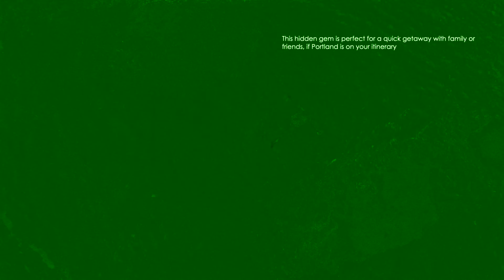Portland Exposed -- Turtle Bay Cove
Portland Exposed continues with a visit to the Turtle Bay Cove in Manchioneal in Portland Jamaica. A quick 15 minutes drive from the town of Port Antonio was all that was required, after we completed another day of planting seedlings at 24.Windsor

- @24.Windsor or 24dotwindsor

Filming Equipment
- DJI Pocket 2 (using iPhone 8 as viewfinder)
- DJI Mini 2 (fly more combo)
- Smartree Portable Osmo Pocket 2 PowerStick

Audio
- Talkia standard

The primary focus at 24.Windsor is the planting of 10 acres of forest and fruit trees over the next 5 years, working with Rural Agricultural Development Authority (RADA) and the Forestry Department.